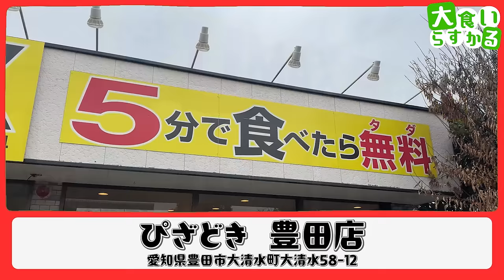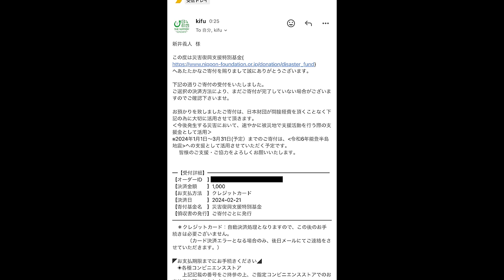【大食い】あの看板で有名な名古屋にある超高難易度早食いチャレンジがヤバ過ぎる…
ぴざどき豊田店
愛知県豊田市大清水町大清水58-12

このチャレンジやば過ぎますわ…
やっぱりパンとか生地系は総じて難易度が高い…